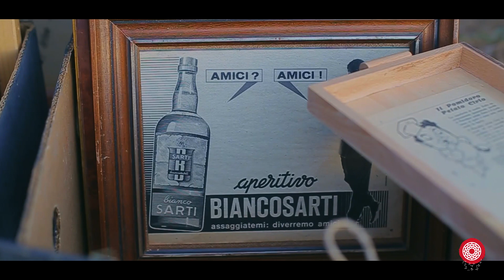Locus festival 2015 - II weekend report feat. GEORGE CLINTON, SLY & ROBBIE, NILS PETTER MOLVAER...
Immagini e suoni dal secondo weekend di Locus festival 2015, il 31 luglio, 1 e 2 agosto a Locorotondo. Nell'ordina di apparizione: George Clinton & Parliament Funkadelic, Sly & Robbie meets Nils Petter Molvaer, Bitmap Crew, Itria Mood, A-Trio, Giovanni Angelini Open4-tet.
Il festival continua fino al 10 agosto.

Video by Giuseppe Rosato